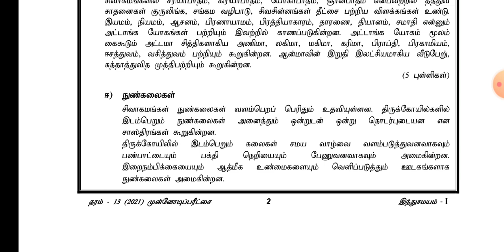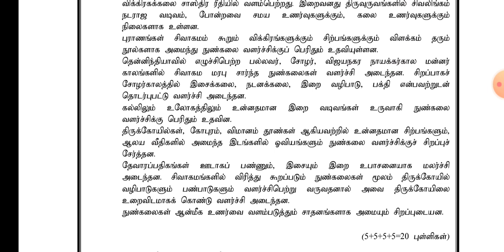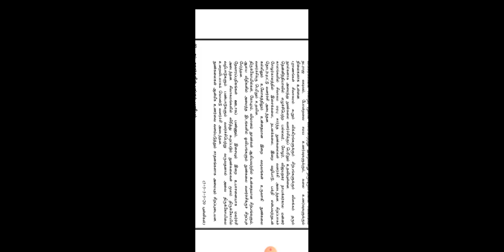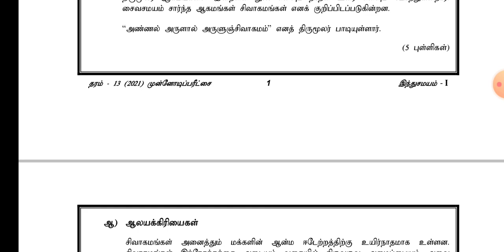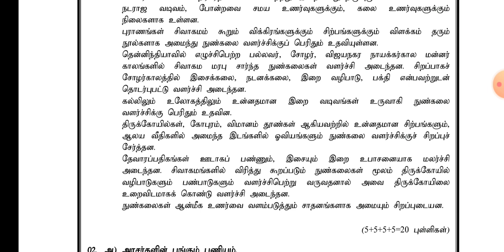தரம் 12,13 இந்து நாகரிகம், அலகு- ஆகமம்